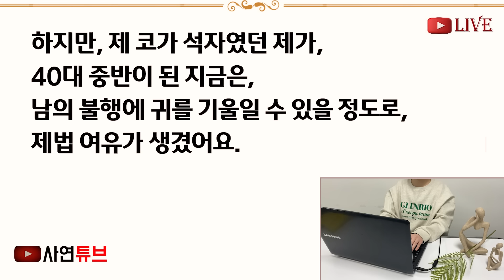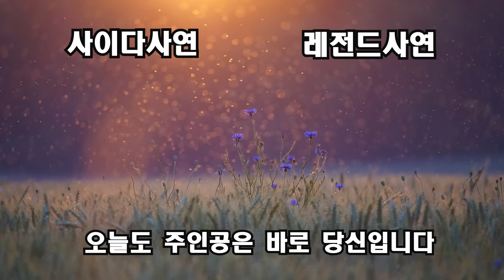(반전신청사연)울 회사에 입사한 계약직 사원이, 3일동안 출근을 안해, 찾아갔더니 "과장님! 세상이 저를 버렸습니다" 펑펑울며 경악할 소리 하는데[신청사연][사이다썰][사연라디오]